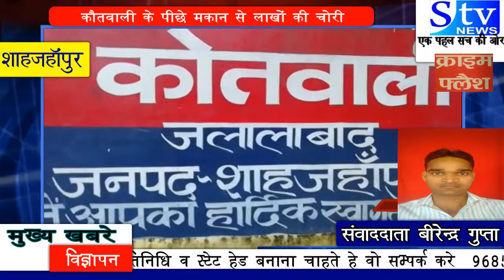कौतवाली के पीछे मकान से लाखों की चोरी STV NEWS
उत्तर प्रदेश जिला शाहजहाँपुर की तहसील जलालाबाद कौतवाली के विल्कुल पीछे बंद मकान में लाखों की चोरी शाहजहांपुर के तहसील व कौतवाली जलालाबाद नगर के मोहल्ला महाजन निवासी हरिओम क्षत्रिय के बंद पड़े मकान से बुधवार रात्रि को चोरों ने मकान के अंदर से लाखों रुपए का हाथ साफ कर मौके से फरार हो गए हैं|

V/O-1 100/डायल और कौतवाली को सूचना देनें पर पहुंची पुलिस ने डाॅग स्कवायड के साथ मौका मुआयना कर मुकदमा दर्ज कर लिया है|
वहीं पुलिस व परिजनों द्वारा बताया गया है| कि पूरा परिवार प्रयाग राज व बनारस गया हुआ था आज सुबह आते वक्त देखा तो घर का पूरा सामान बिखरा पड़ा हुआ पड़ा था एवं नगदी और जेवर सभी गायब थे जिसको लेकर परिवार काफी सदमें में है|

V/O-2 जलालाबाद नगर के सदर निवासी सर्राफा व्यापारी अपने पूरे परिवार के साथ तीर्थ यात्रा पर गए थे वापस आने पर जब मकान खोला तो उनके होश उड़ गए अंदर जाकर देखा तो सभी कमरे के ताले टूटे हुए थे पुलिस को सूचना देने पर मौके पर कोतवाल तथा सीओ ने पहुंचकर जांच पड़ताल की
कोतवाली के ठीक पीछे रहने वाले सर्राफा व्यापारी हरि क्षत्रिय के यहां कथा का आयोजन किया हुआ था कथा के समापन के बाद सर्राफा व्यापारी अपने पूरे परिवार के साथ बनारस विंध्याचल प्रयागराज अयोध्या आज जगह पर दर्शन करने के लिए 28 अक्टूबर 2018 को गए हुए थे तीर्थ यात्रा के बाद आज दिनांक 1 नवंबर को जब वह सपरिवार घर वापस आए तो उन्होंने देखा कि उनका उनके मकान के ताले टूटे हुए हैं यह देख कर सहारा परिवार सकते में आ गया अंदर जाकर देखा तो सभी कमरों के ताले टूटे हुए थे कमरों के अंदर रखी अलमारी के लाकर भी टूटे हुए थे यह देख कर सर्राफा व्यापारी ने कोतवाली ने कोतवाली में सूचना दी सूचना पाकर मौके पर पहुंचे कोतवाल हरेंद्र सिंह ,सीओ शिव प्रसाद दुबे ,कस्बा इंचार्ज राकेश सिंह ने घटनास्थल पर जाकर जांच पड़ताल की सर्राफा व्यापारी ने बताया की उनके लाखों रुपए के जेवर तथा नगदी चोर चुरा ले गए सीओ शिव प्रसाद दुबे ने बताया की जिस प्रकार से चोरी हुई है| उससे अंदाजा पड़ता है| की व्यापारी के किसी निकटतम निकटतम व्यक्ति को यह मालूम था की यह सभी परिवार सहित तीर्थ यात्रा पर गये हुए हैं|फिलहाल मौके पर डॉग स्कॉट तथा फॉरेंसिक टीम जांच कर रही है|

V/O-3 परिजनों के अनुसार कमरे से 1 जोड़ी सोने की झुमकी, 2 जोड़ी सोने के टॉप्स, 1 जोड़ी सोने के कुंडल, एक सोने की सीता रामी, 4 सोने की चूड़ियां ,3 सोने के अंगूठी ,दो सोने की जंजीर ,2 जोड़ी चांदी की पायल,तथा 30 हजार नगद इसके अलावा उनके पुत्र मोहनलाल के कमरे से एक हार ,एक जोड़ी झाले, 1 जोड़ी झुमकी, सोने के सुई धागा, सोने की अंगूठी ,दो सोने के मंगलसूत्र, एक सोने की कंठी, 3 जोड़ी चांदी की पायल ,सोने का टीका, सोने की नथ, चार सोने की चूड़ियां, 4 जोड़ी चांदी के बिछिया, एक सोने की जंजीर तथा लगभग 60 हजार नगद तथा व्यापारी के दूसरे पुत्र शिवम के कमरे से पांच सोने के अंगूठी, एक जोड़ी झाला, दो सोने की जंजीर ,तीन सोने का पेंडल, एक सोने की बाली, सोने का टीका, चांदी की करधनी, 7 जोड़ी चांदी की पायल,6 जोड़ी चांदी के बिछिया, एक सोने की कंठी, एक सोने की बच्चा-बच्चा अंगूठी,तथा 45,000 नगद रुपया चोरी हुआ है|